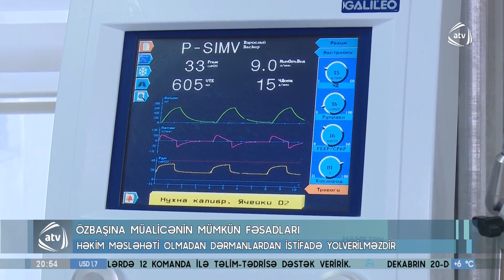Özbaşına müalicənin mümkün fəsadları (20.12.2020)